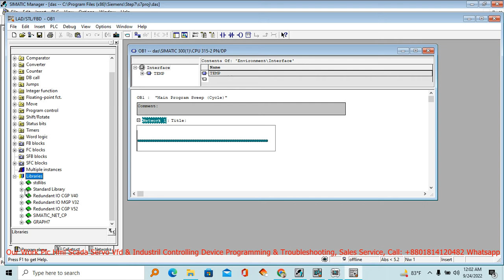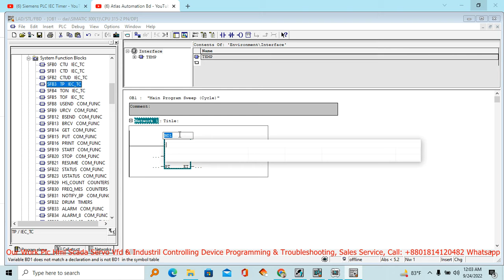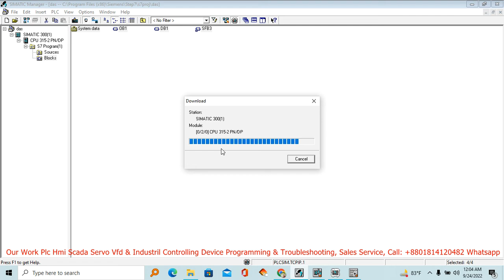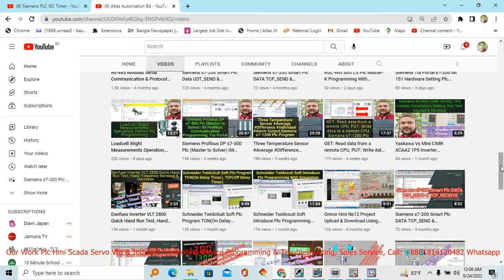SFB 3 TP IEC_TC PULSE TIMER Programming Siemens s7-300 Plc Simatic Manager